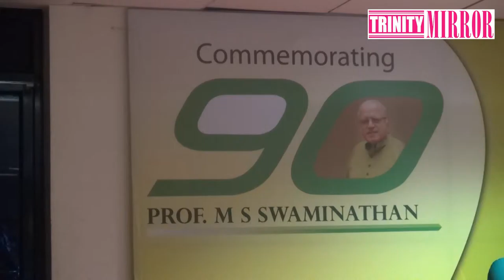TN Governor Rosaiah Speech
Tamil Nadu Governor Rosiah felicitates M. S. Swaminathan on in 90th birthday celebration organised by M. S. Swaminathan research foundation and release the publication "M.S. Swaminathan combating hunger and achieving food security" and the annual report of MSSRF.